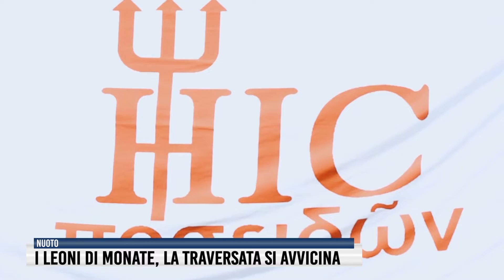I Leoni di Monate, la traversata si avvicina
Tornano a ruggire i Leoni della traversata del lago di Monate. Dopo due anni di fermo tutto è pronto per la X edizione in programma per domenica 24 luglio con la tradizionale partenza dal lido Canottieri Monate, in via Binda, 2 a Travedona Monate in provincia di Varese. Gara di nuoto aperta a tutti che prevede nella sua versione classica una lunghezza di 2,4 km tra andata e ritorno, mentre il percorso per i più temerari, chiamato non per niente, il "Giro del leone" lambisce il perimetro del lago con i suoi 7,7 km. Premi speciali per i nuotatori cosiddetti "a crudo", dotati solamente di occhialini e semplice costume. Sconsigliata la muta. Ideatori e organizzatori dal 2002 dell’evento l’associazione sportiva Hic sunt leones che promette una giornata con tante sorprese sempre con lo stesso mood di amicizia, altruismo e goliardia. Non solo nuoto, divertimento e buon cibo dunque ma anche solidarietà con la nuotata "speciale" dei ragazzi disabili dell’associazione Acquamondo e altre iniziative che caratterizzano dalle origini l'evento. Per ciascuna iscrizione infatti verranno devolute 2 euro al progetto “Hic for Quito” per il sostegno a distanza di tre ragazzi ecuadoriani e di una ragazza dell’Africa. A tutta musica con Radio Lupo Solitario che accompagnerà l'intera giornata. La Traversata dei Leoni ha il patrocinio del Comune di Travedona Monate, Regione Lombardia, Provincia di Varese, Camera di Commercio di Varese e Varese Sport Commission. Ai nostri microfoni il presidente di "Hic sunt Leones". Per il programma e maggiori dettagli il link al sito dell'associazione sportiva organizzatrice